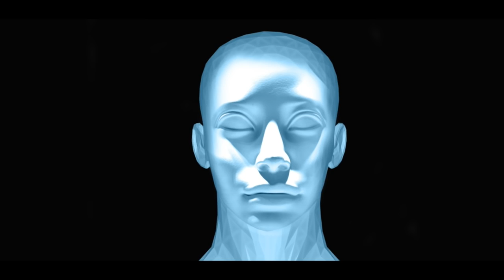Przepowiednia kurs franka wzrośnie rata za kredyt większa ! SZOK